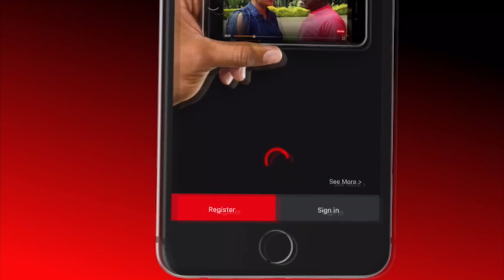"Kuinua chuma hailipi Bills." states Jalango